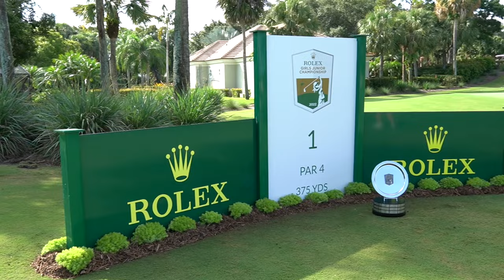Golf's Next GEN, Episode 2: Jasmine Koo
AJGA junior Jasmine Koo joins the pod to talk about ANWA, the growth of girl's golf, her Masters champion dinner picks and a whole lot more.